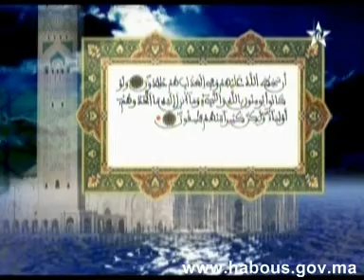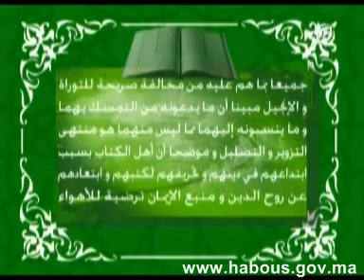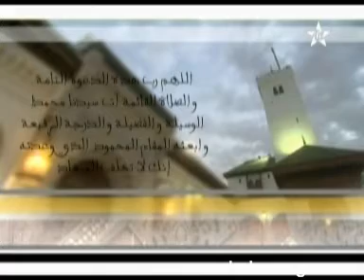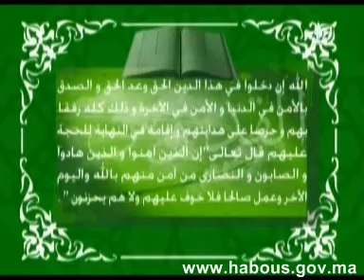تفسير المكي الناصري: الربع الأخير من الحزب الثاني عشر من سورة المائدة